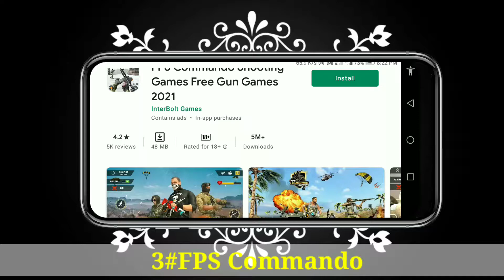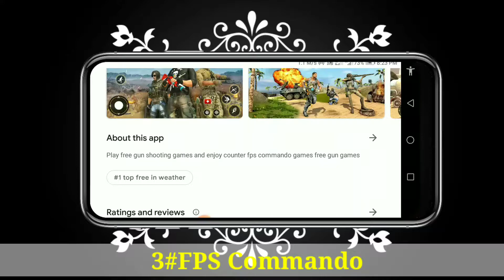Best Offline Games For Android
I shared the top offline games to enjoy best experience with those games, Top 10 New Offline Games For Android 2021,
Now you can download those games from play store